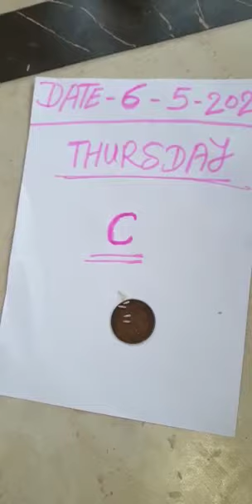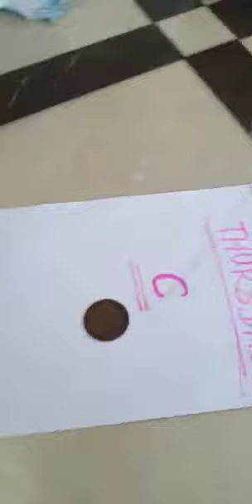"Metal to Rice & Rice to Rice Puller Coin" For Sale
Hi!!! i am Asif "Rice Puller Maker" if u want to buy this my Handmade Readymade Washeble "Metal to Rice & Rice to Rice Puller Coin" from me u should to directly call me any time on my Personal Mobile Phone Number & my UPI Bank A/C detail for Payments [All UPI Pay/BHIM SBI Pay/PhonePe/GooglePay/BharatPe/AmazonPe/Paytm 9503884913 ]